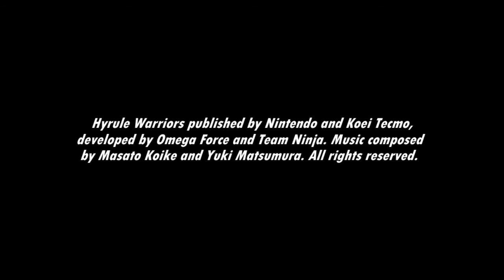[Music] Hyrule Warriors - Skyloft: SS (Focus Spirit)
Ghirahim's at Skyloft? Oh...dear.